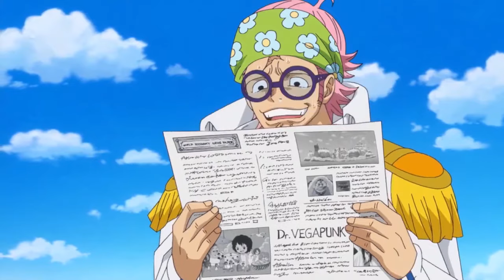Coby reaction after reading news about Luffy One Piece 879 Eng Sub HD YouTube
Coby reaction after reading news about Luffy on the 5th emperor